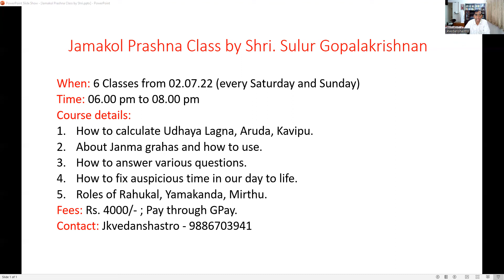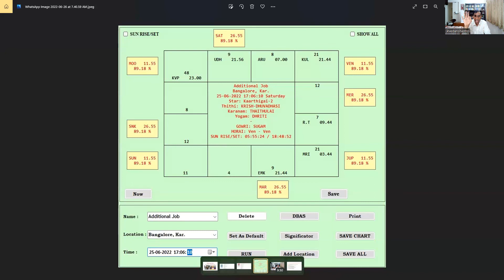ஜமகோல் - கூடுதல் வேலை வாய்ப்பு - ஏற்றுக்கொள்ளலாமா வேண்டாமா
Astrology - jkvedanshastro